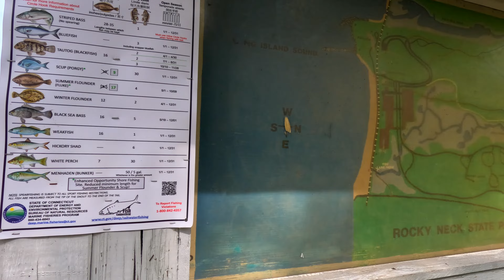Rocky Neck State Park.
In this vlog I am sharing an one day trip to Rocky Neck State park with few friends. We had an amazing experience.  I really recommend both of these State Parks  to everyone.

 / ceylon-kollek

 / ceylonkollek

Tool Kit ~
GoPro Hero 11
iPhone 13Pro
GoPro Grip
Ulanzi G9
DJI Mavic 2 Pro
Edited in Fcp

~Music~

Follow INOSSI :

 / inossi

 / inossimusic

 / inossi

 / inossi_music